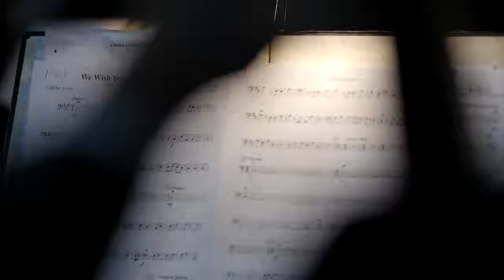IV Edição do Concerto de Natal